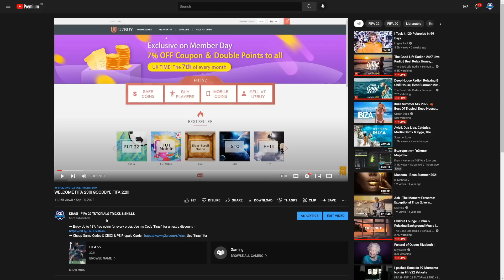If You Don't Complete THE BEST NEW SBC You'll Make Your Biggest Mistake